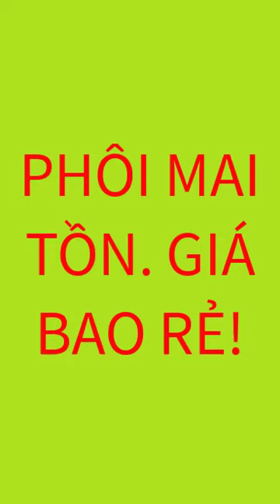(còn 2,6,8. TẤT CẢ CHỈ 300K BVC)PHÔI MAI TỒN GIÁ SIÊU RẺ. XIN MỜI CÁC BẠN!ĐT 0867098446 TOÀN